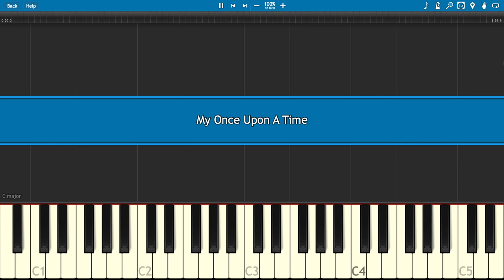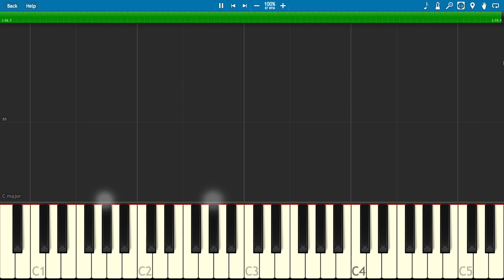Descendants 3 - My Once Upon A Time - Piano Tutorial - Dove Cameron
How to play My Once Upon A Time on piano from Disney's Descendants 3 performed by Dove Cameron.